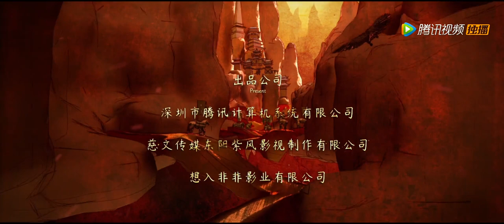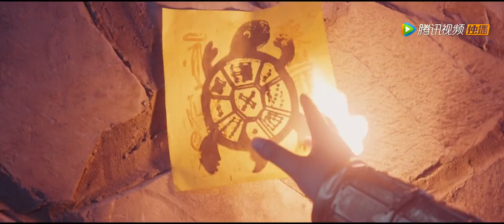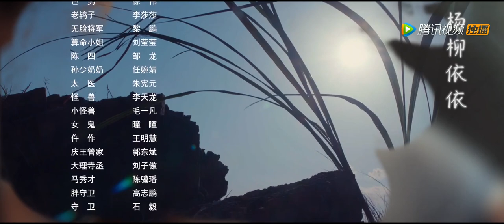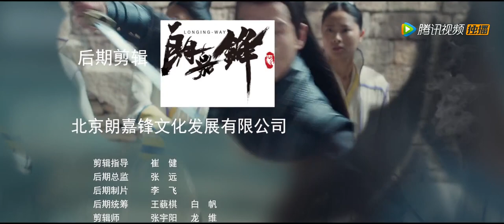【魔幻】《大唐魔盗团 Grand Theft in Tang》第01集——麒麟角重现人间 安禄山诱捕魔盗团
【剧情介绍】该剧讲述了以李天为首的魔盗团，因上古宝物麒麟角，被意外卷入安史之乱前夕波云诡谲的前朝与后宫纷争的故事。唐朝天宝年间，四方安定，民安国富，实际上朝纲混乱，多方势力蠢蠢欲动，上古流传麒麟角现世，四位各怀幻术绝技的少年组成魔盗团，与大理寺少卿一路纠缠，相爱相杀，协力面对危机重重的寻宝之路
集数：24集
播放时间：每天早上10点更新两集
演职人员：吴优，陈希郡，葛铮，张承，张晔，刘萌萌，杜子名，薛明洋青